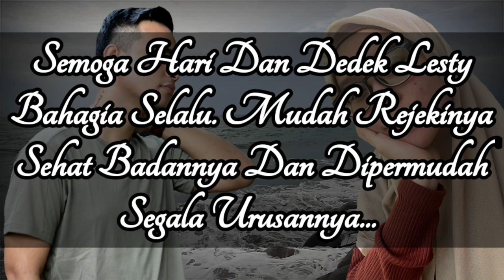HARI GIRANG BANGET SAAT TAHU LESTY AKAN MENJADI INI DI LIDA INDOSIAR NANTI